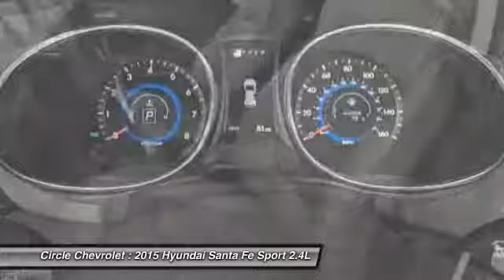2015 Hyundai Santa Fe Sport 2.4L Shrewsbury NJ 07702